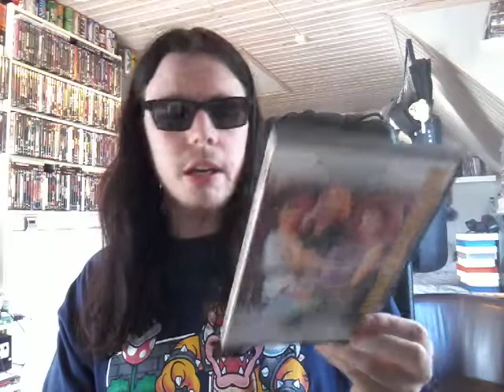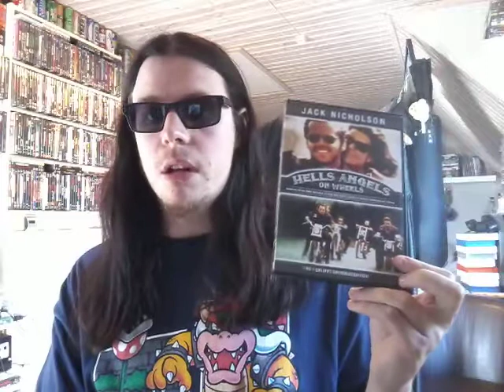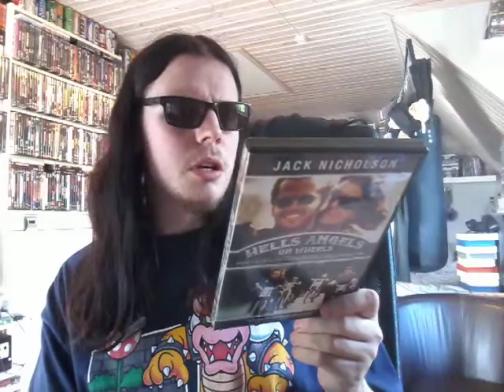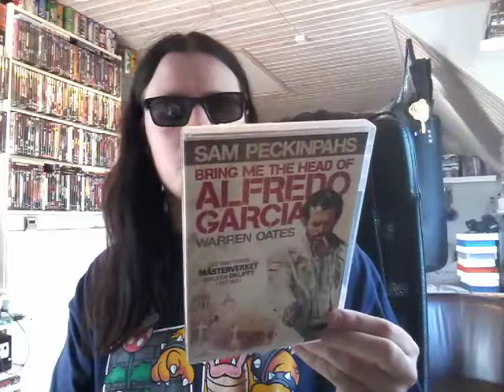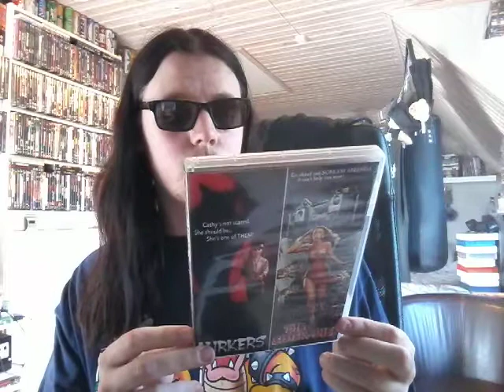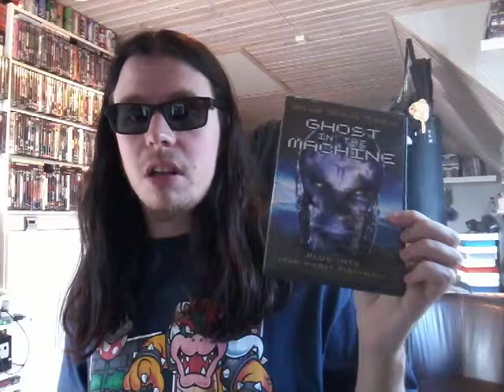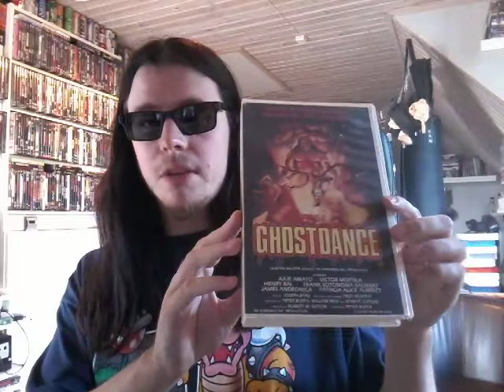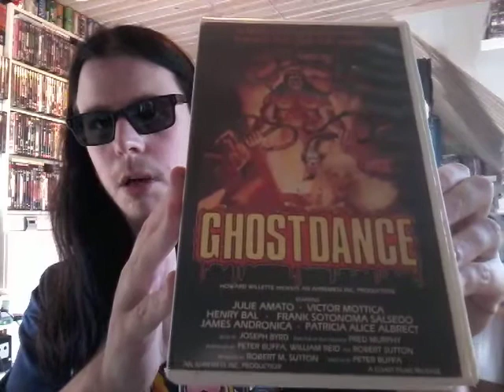DVD and VHS update 1 August (2020)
Hi people! Im back with a new update video for you! Hope you enjoy!